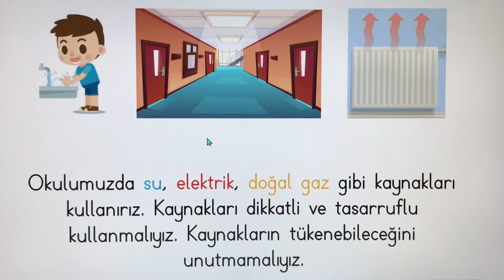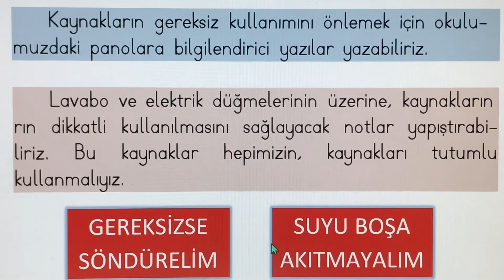3.SINIF HAYAT BİLGİSİ. ÖZENLE KULLANALIM - OKUL KAYNAKLARINI TASARRUFLU KULLANIYORUM